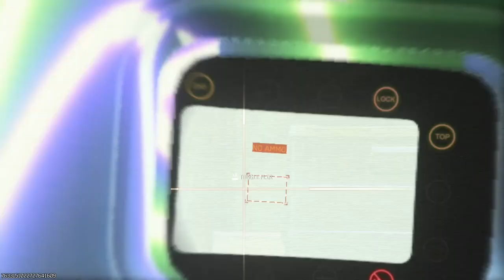call of duty mwIII